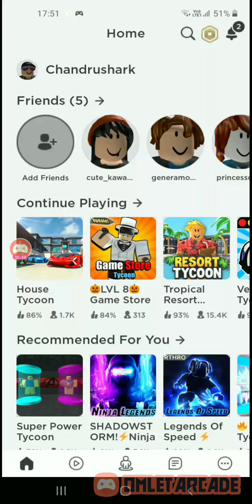roblox house tycoon 2 gameplay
house tycoon 2 !roblox